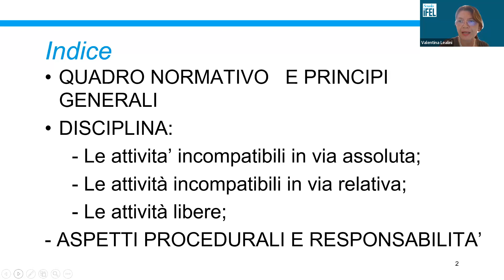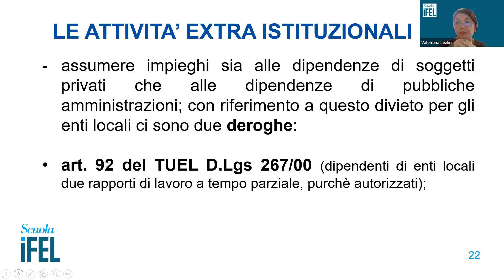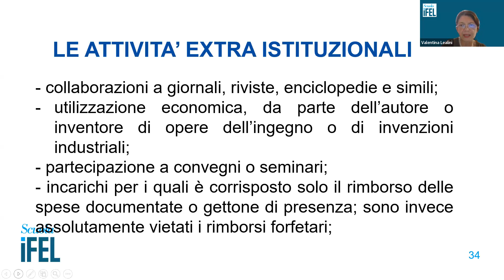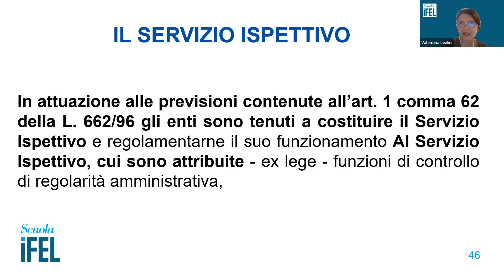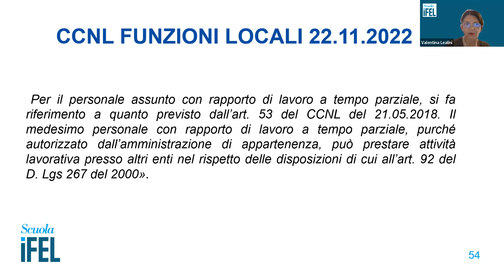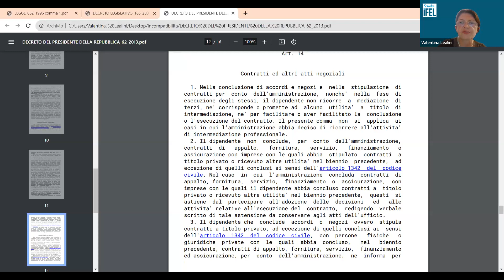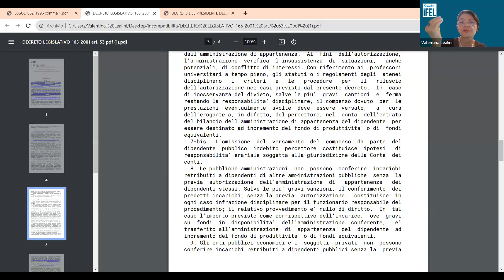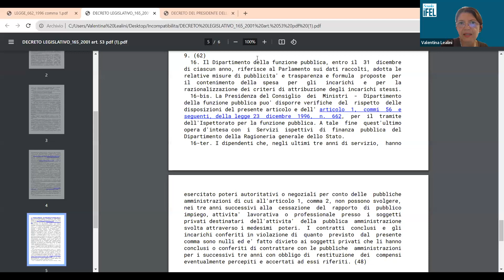22/09/2023 - Le attività non istituzionali dei dipendenti pubblici: procedure. Seconda edizione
Il corso "Le attività non istituzionali dei dipendenti pubblici: procedure, responsabilità e sanzioni. Seconda edizione" partendo dai quesiti emersi nel corso della precedente edizione, presenta le incompatibilità nel pubblico impiego, nel rispetto del principio di esclusività sancito dall'art. 98 della Costituzione.

Programma:

Incompatibilità assoluta
Incompatibilità relativa
Attività non soggette al regime autorizzatorio
 Sarà inoltre approfondita l’analisi dell'Iter autorizzatorio e degli adempimenti ex lege, delle principali deroghe al regime di esclusività dettate dallo stesso legislatore, nonché delle conseguenze in caso di svolgimento di attività assolutamente incompatibili o in carenza di autorizzazione.

Relatore: Valentina Lealini, Dirigente ARAN - UO Regioni ed Autonomie Locali